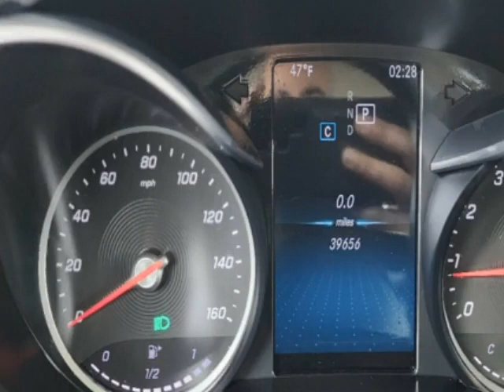2019 Mercedes-Benz C-Class - Jersey City, NJ